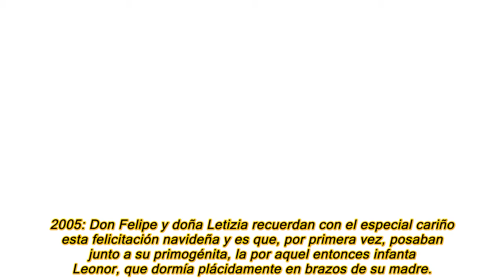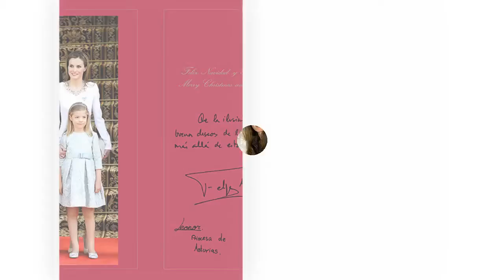ASÍ HEMOS VISTO CRECER A LA PRINCESA LEONOR Y A LA INFANTA SOFÍA A TRAVÉS DE LAS FELICITACIONES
ASÍ HEMOS VISTO CRECER A LA PRINCESA LEONOR Y A LA INFANTA SOFÍA A TRAVÉS DE LAS FELICITACIONES NAVIDEÑAS